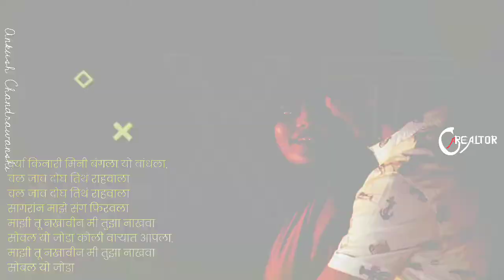Nakhava Song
Thanking For Watching My YouTube Video...🙏